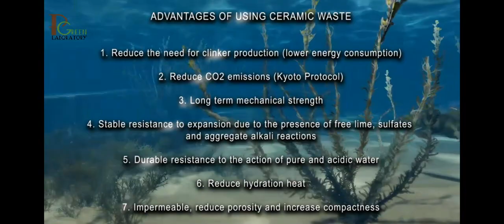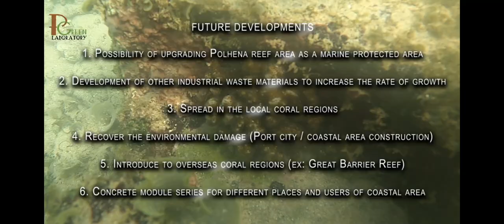Coral Hab - University of Moratuwa